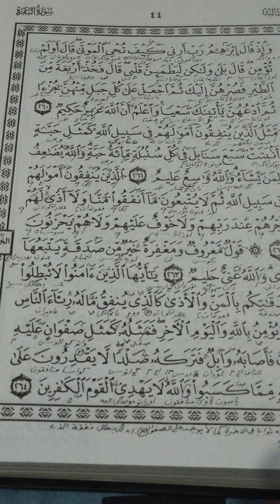Kajian Al Baqoroh 264 dua bahasa